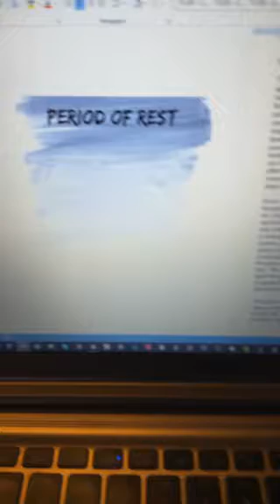Gratitude Sessions: Period of Rest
Live stream on Periscope discussing the Period of Rest.